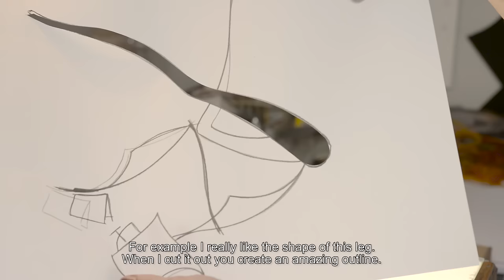Zaterdag Teekendag: Teekenen in 100 seconden met Piet Paris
Iedere zaterdag is het Teekendag in het Rijksmuseum! Kom je ook? Wij zorgen voor gratis schetsblokjes en potloden.